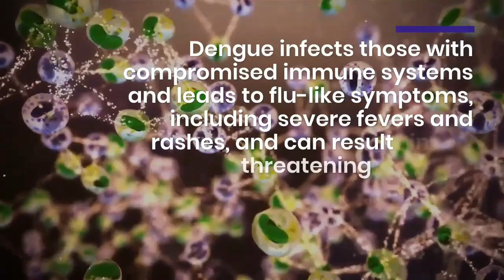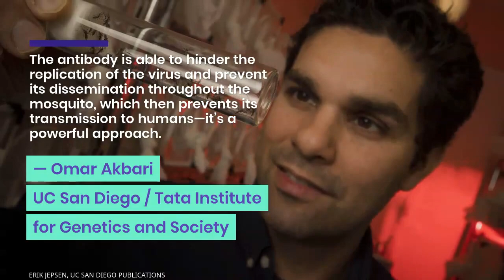Mosquitoes Engineered to Repel Dengue Virus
An international team of scientists has synthetically engineered mosquitoes that halt the transmission of the dengue virus. Led by biologists at UC San Diego, the researchers developed a human antibody for dengue suppression in Aedes aegypti mosquitoes, the insects that spread dengue. The development marks the first engineered approach in mosquitoes that targets the four known types of dengue, improving upon previous designs that addressed single strains.